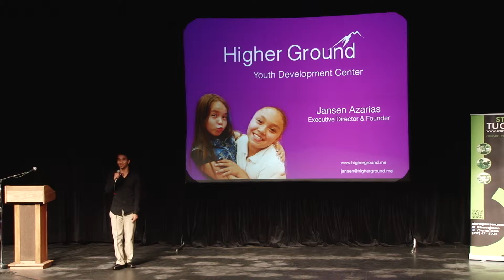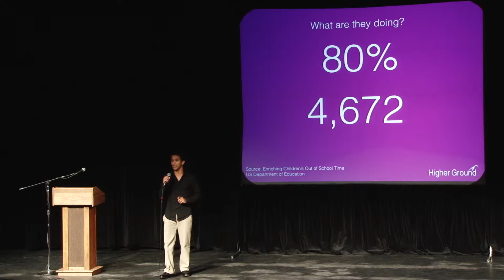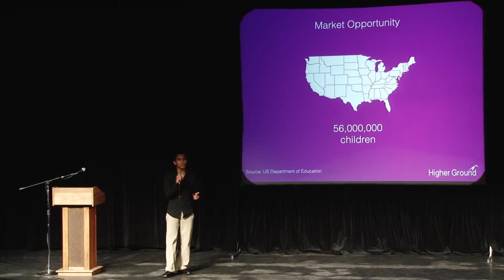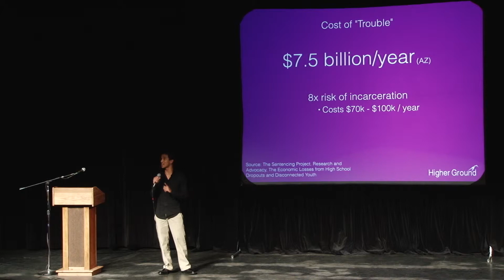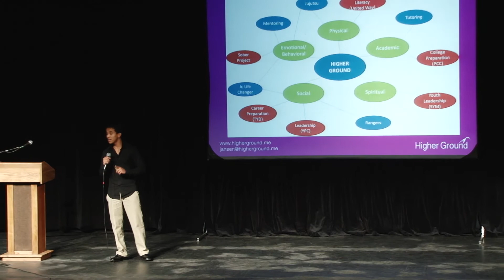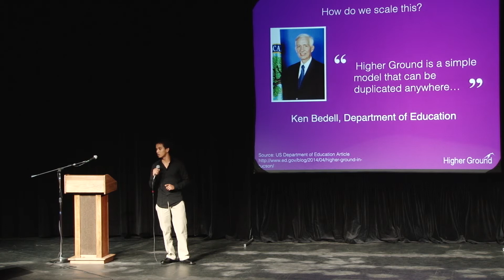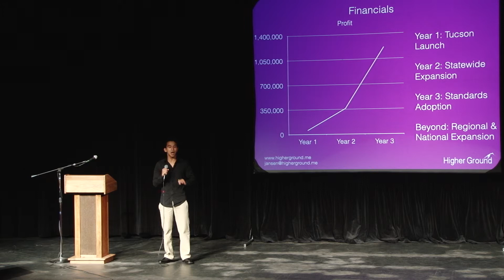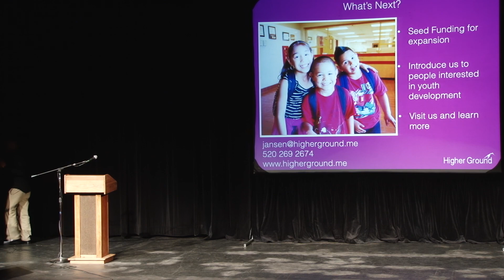Higher Ground - Thryve Full Throttle 2014